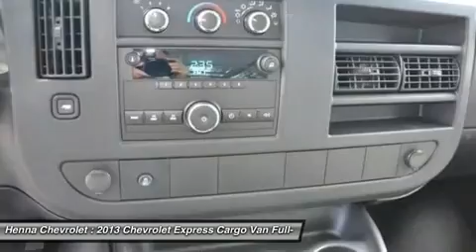2013 CHEVROLET EXPRESS CARGO VAN Austin, TX D1110970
2013 CHEVROLET EXPRESS CARGO VAN Austin, TX
Stock# D1110970

Henna Chevrolet
8805 North IH-35

You'll love this 2013 Chevrolet Express Cargo Van. This is a car you'll want to take home. With 8 miles, it features Automatic transmission and an exterior color of Summit White. Call us and be the first to open the car door today!